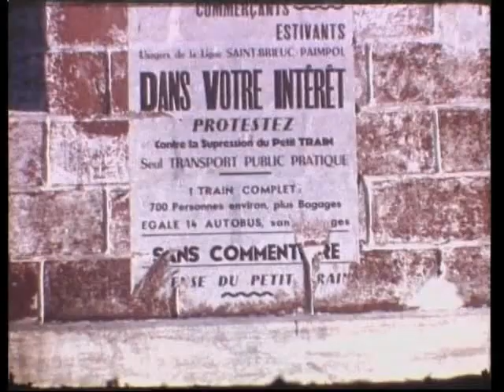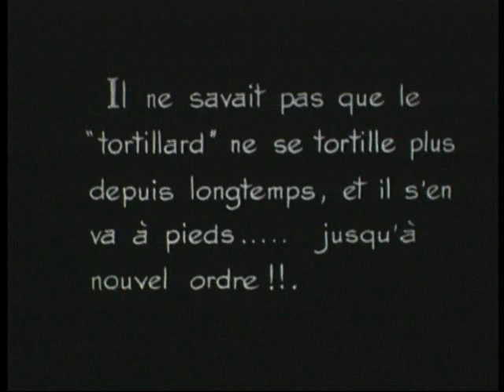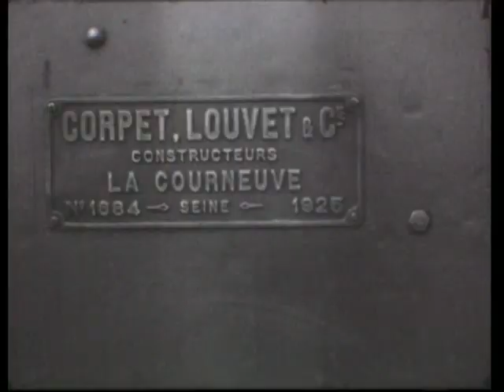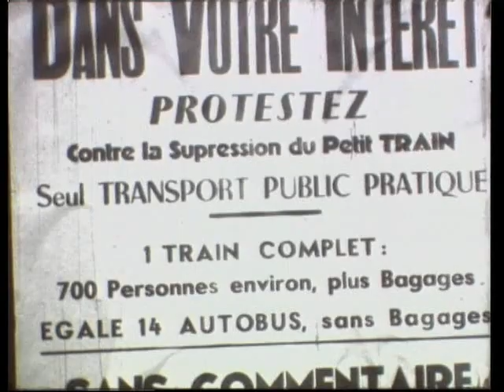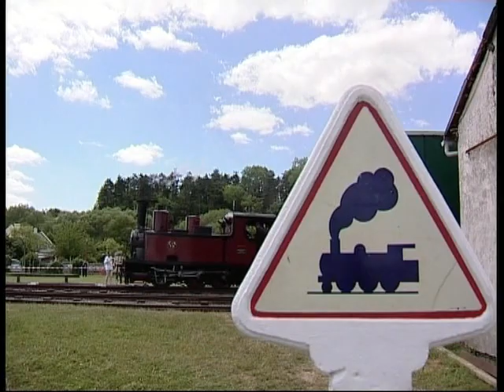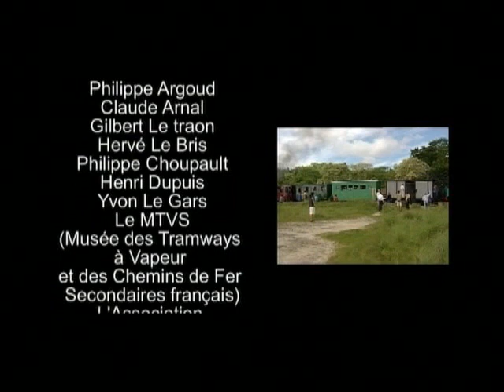LA GRANDE EPOPEE DU PETIT TRAIN DES CÔTES-DU-NORD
Ce documentaire, réalisé par Rolland Savidan et Florence Mahé est le résultat de 20 ans de collectage de l'Association des Chemins de Fer des Côtes-du-Nord. Ce film, grâce aux images d'archives et aux témoignages d'anciens cheminots du Petit Train des Côtes du Nord, témoigne de manière vivante et vraie, de ce que le réseau départemental de voies ferrées d'intérêt local a représenté dans les Côtes-du-Nord de 1905 à 1956.